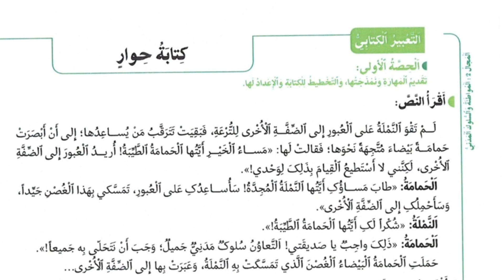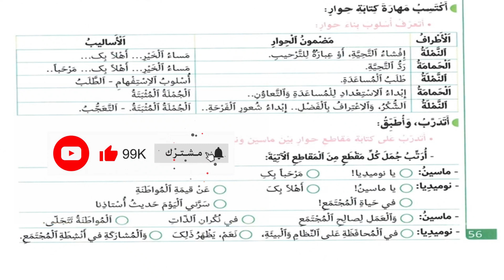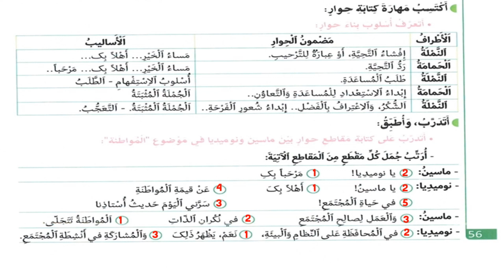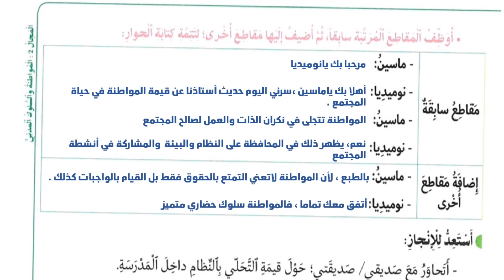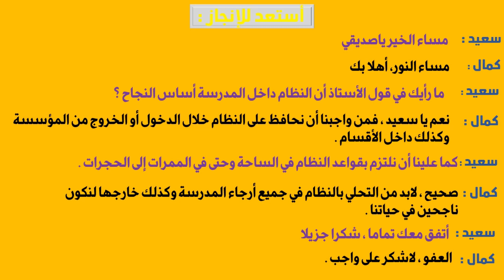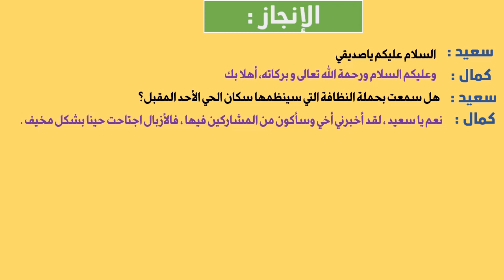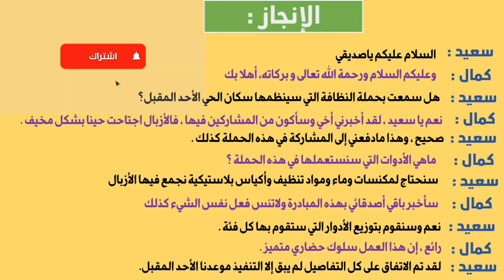كتابة الحوار - المستوى السادس - في رحاب اللغة العربية ص56 - 57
التعبير الكتابي: كتابة طلب ص 36- 37 في رحاب اللغة العربية طبعة 2020/ السنة السادسة ابتدائي